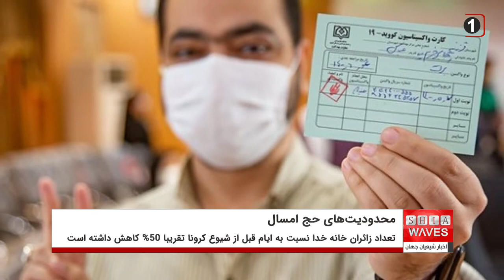زیارت مدینه منوره از سفر حج حذف می‌شود!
با توجه به اعمال برخی محدودیت‌ها به دلیل شیوع کرونا، عربستان سعودی در نظر دارد علاوه بر کاهش زمان حضور زائران در مکه مکرمه، محدودیت‌های دیگری را نیز در نظر بگیرد که اعزام نشدن برخی زائران به مدینة النبی نیز یکی از این موارد است.
دولت عربستان امسال اعلام کرد که پذیرای یک میلیون زائر خانه خدا در ایام حج تمتع خواهد بود.
این در حالی است که در دو سال گذشته به دلیل شیوع کرونا، تعداد زائران حج تمتع بسیار محدود شد و حتی سعودی‌ها از پذیرش زائران کشورهای خارجی امتناع کردند.
با توجه به تصمیم سعودی‌ها برای حج تمتع امسال، تعداد زائران خانه خدا نسبت به ایام قبل از شیوع کرونا تقریبا ۵۰ % کاهش داشته است.
از دیگر محدودیت‌های تعیین شده، ممنوع شدن سفر حج برای زائران بالای 65 سال است. آن دسته از زائرانی که زیر 65 سال سن دارند هم باید واکسن کرونا را تزریق کرده باشند.
دیگر محدودیت قرار داده شده، این است که زائران باید به استفاده از ماسک، نه تنها در فضاهای بسته بلکه در فضاهای باز نیز اهتمام داشته باشند.
همچنین احتمال حذف خدمات آشپزخانه و حتی ذبح قربانی به صورت سنتی در حج امسال وجود دارد و در سیستم جدید این اقدامات به صورت الکترونیک انجام خواهند شد.
یکی دیگر از اموری که ممکن است در حج تمتع امسال رخ دهد، کاهش مدت زمان حضور زائران در سرزمین وحی است.
اقدام عربستان به حذف زیارت مدینه از سفر حج، در حالی انجام می‌شود که روایت‌های پیامبر و اهل بیت ایشان بیانگر این است که زیارت پیامبر و امامان معصوم در حرم بقیع، کامل کننده حج است.
حضرت خاتم الانبیا صلی الله علیه و آله می‌فرمایند: هر كس حج بجا آورد و مرا زيارت نكند، به من جفا كرده است.